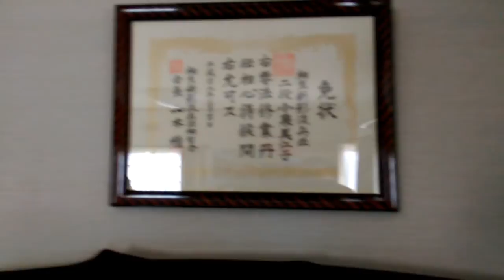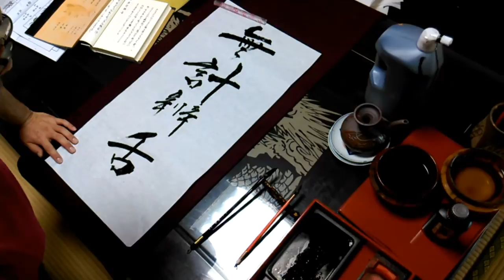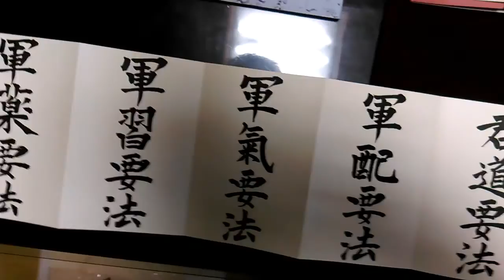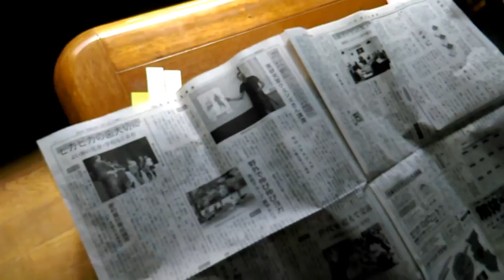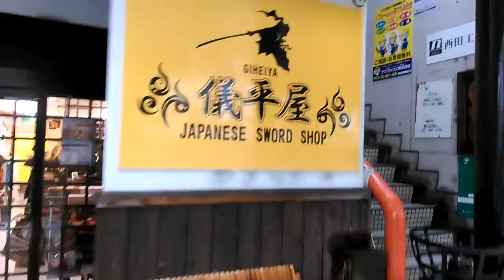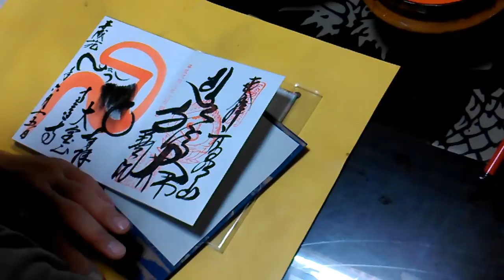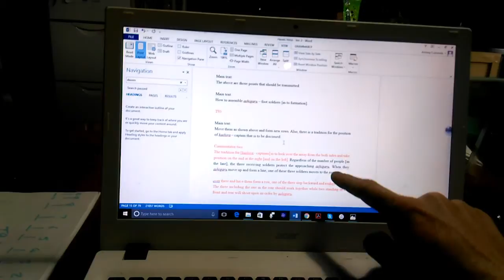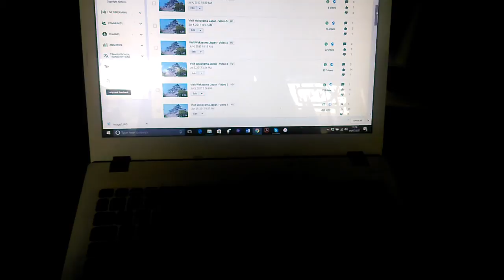Antony Cummins in Japan 2017 - Part 2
Catch up with Antony Cummins on his trip to Japan. Part 2!